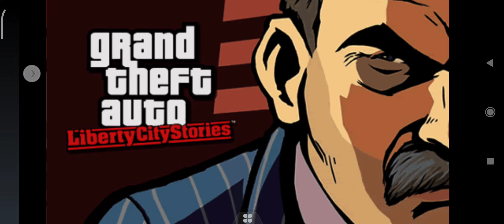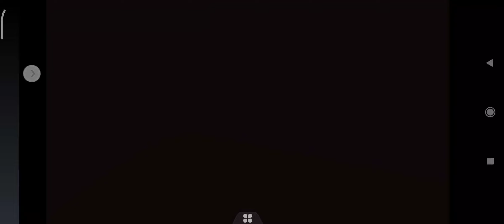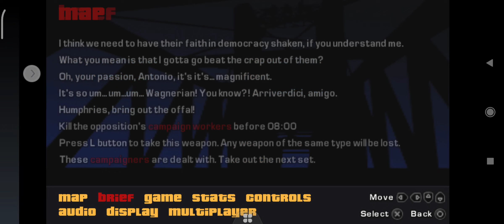GTA Liberty City Stories - Playthrough Gameplay Episode 5